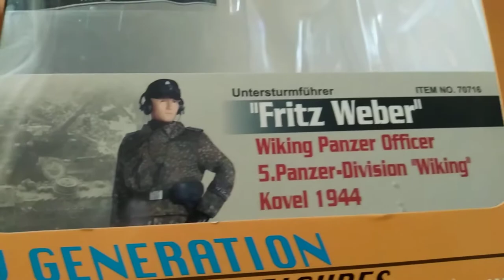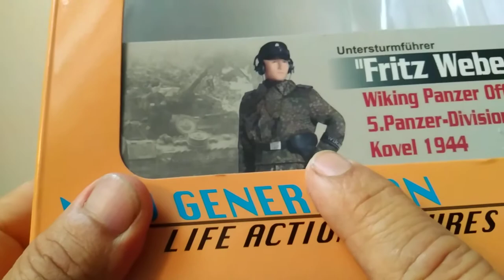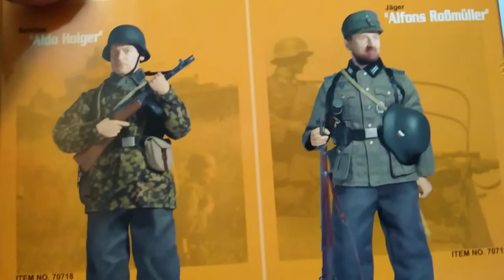FRITZ WEBER - REF.70716 - DRAGON MODELS WWII - 1/6 SCALE MILITARY FIGURE WW2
DESCRIPCIÓN DE UNA FIGURA DE MI COLECCIÓN

ESCALA:          1/6
MARCA :         DRAGON MODELS WW2 - VALUE +
AÑO  :
REFERENCIA:  70716
FIGURA:           FRITZ WEBER - WIKING PANZER OFFICER - KAVEL 1944